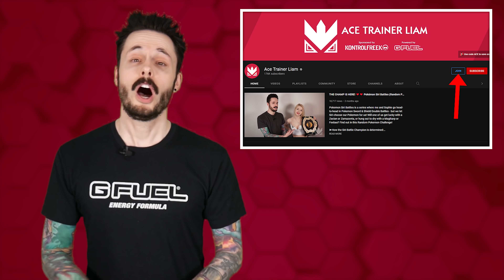Pokemon WTF Moments (S03E24) | WIRED FOR BATTLE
Pokemon Season 3 Episode 24  - Wired for Battle! Today we're looking at the WTF Moments for Episode 24 the of Pokémon Johto Journeys Anime!

In this episode: When the most promising trainee at a Pokémon dojo abandons battle altogether, opting to gather information for his comprehensive Poké-database instead, it's up to Ash and friends to convince him that battling, and life for that matter, is more than just a matter of probability.

Pokemon WTF Moments is a series where I critique the Pokemon Anime and point out a bunch of the goofs, gaffs and bizarre lore breaks throughout each episode. It's all just for fun though, so please try not to take it too seriously!

(18+ only. Contains Caffeine.)